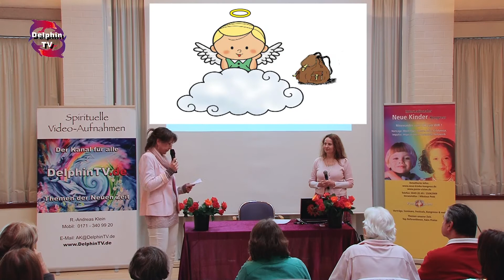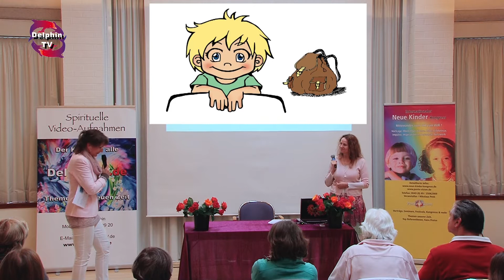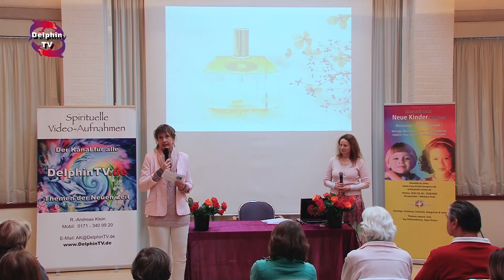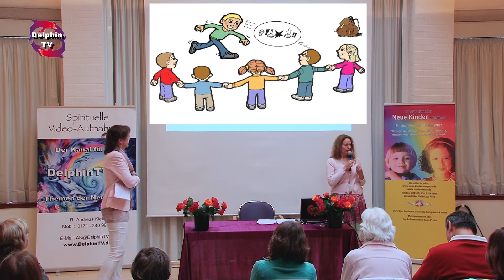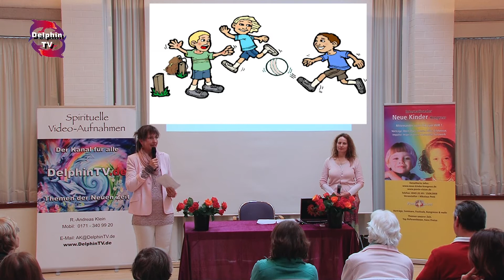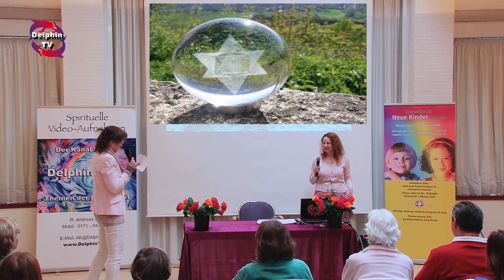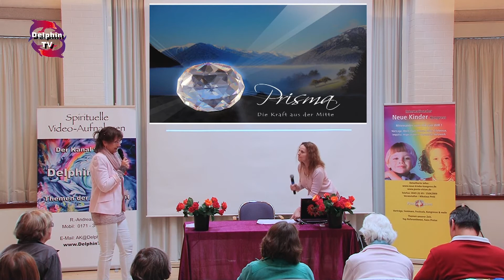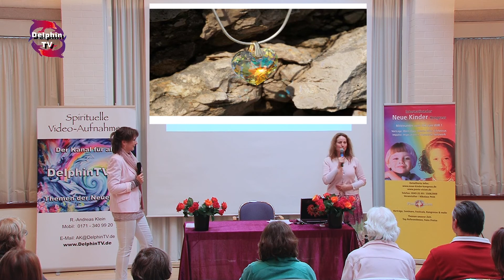Heil Sein auf allen Ebenen | Manuela Herbert & Dagmar Herrmann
- Manuela Herbert & Dagmar Herrmann ... Heil-Sein auf allen Ebenen
7. Internationaler Neue Kinder Kongress 2014

Video-Aufnahme:
R.-Andreas Klein